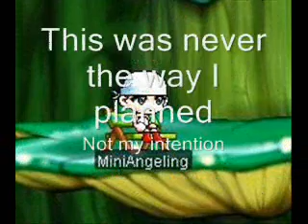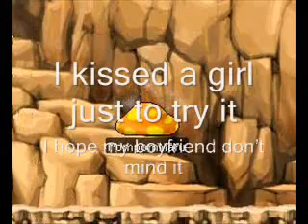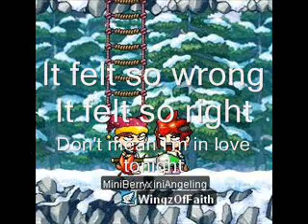kate perry _0001.wmv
Hi New Movie